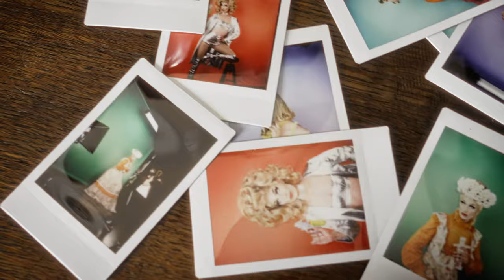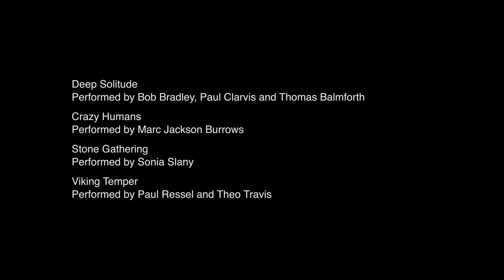Big hair insights from the dazzling Queen Ms Daisy Puller.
Who is Daisy? Daisy Puller is 85% hair, 15% desperation. An eyelash-batting, cocktail-sipping, happy, ditzy Miss Congeniality. “When Daisy walks into the room nobody’s gonna miss her. She’s 8 foot tall. Hair bigger than…what’s something that’s really big? Because it’s bigger than that,”